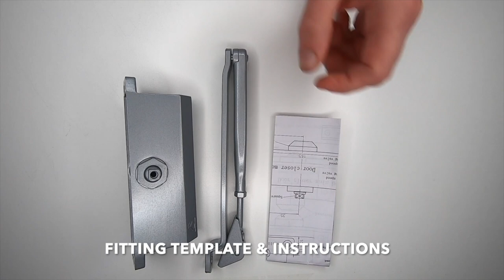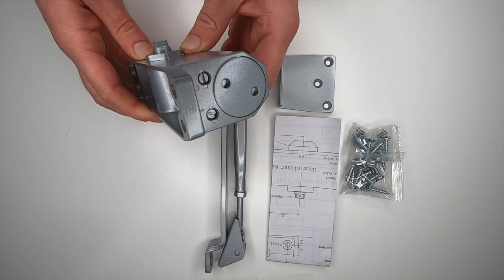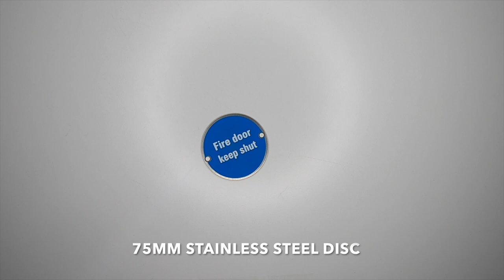HMO Door Thumbturn Lock Kit - Option 5 - LKS lockandkeyshop.co.uk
HMO(House Of Multiple Occupancy) Thumbturn Door Lock Kit.

Each kit is supplied to take the hastle out of trying to find the individual items that work together for a HMO or Multiple Occupancy living situation. Supplied with a thumbturn on the inside and a key on the outside.
Handles are supplied with bolt through fixing option. This is great for added protection against wear and tear and pulling the handles from the door.
All products in our HMO door lock kits are FD30/60 suitable for fire door applications.

This pack contains:
1 x Heavy duty euro sashlock & frame keep satin finish
1 x Pair Lever on rose in satin stainless - c/w Bolt fixing
2 x Euro escutcheon in satin stainless
3 x Grade 13 fire rated hinges
1 x Size 3 overhead door closer
1 x Fire door keep shut sign
1 x Euro 70mm thumbturn in satin
3 x Euro 70mm thumbturn keys
**  Masterkeyed cylinders will be supplied 2 keys per bedroom and 3 masterkeys total per order **

Please note - Thumbturn styles on the cylinder key barrel may very slightly as to the image shown. The handle style will always remain the same.

​​​​​​​** All ironmongery installed on a fire door must be fitted without compromising the integrity of the complete fire door assembly. This is of particular importance where ironmongery is rebated into the doorset such as hinges, locks, latches and concealed door closers.